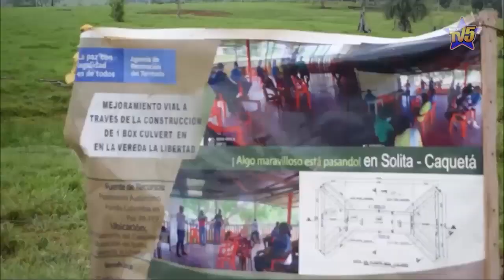COMUNIDADES DE ZONA RURAL DE SOLITA RECIBEN OBRAS PDET DE MEJORAMIENTO VIÁL TERCIARIO